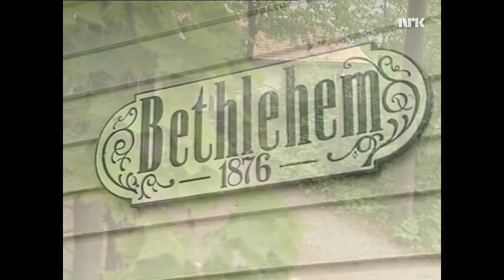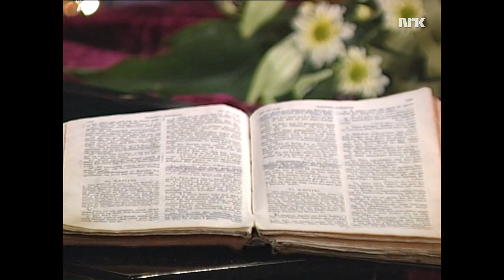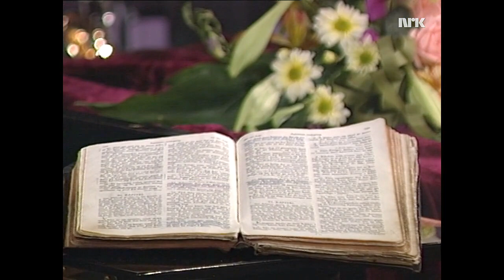Sanger fra bedehusland (1996)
Programposten 'Sanger fra bedehusland' ble sendt på NRK TV vinteren 1996,
og ble svært godt mottatt.
Programleder er Einar Matre, som foruten å hente fram noen kjente og kjære bedehussanger, også intervjuer noen inviterte gjester.
I dette programmet er det Kjell Karlsen og Finn Eriksen som deltar.